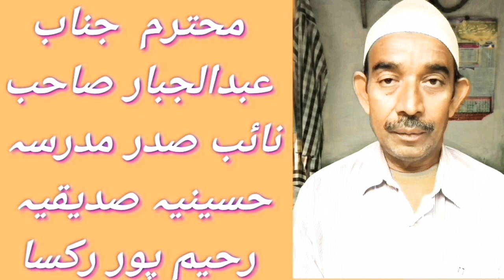Naat khan Hajrat Maulana azharuddin Sahab مجھے یاد آرہا ہے تیرا پاک آستانہ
Naat Sharif# mujhe yad a Raha hai Tera Pakistan